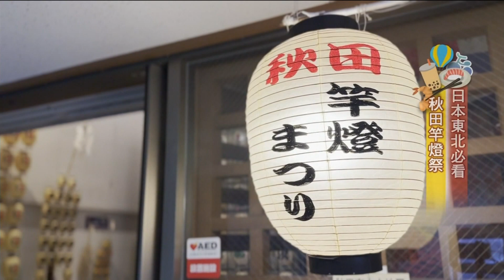《主播凹鬥Outdoor中》竿燈、生剝鬼大驚奇 細品男鹿「鬼怪物語」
秋田位於日本本州北部，西側日本海，得天獨厚的自然環境，擁有許多祭節慶活動，其中代表東北之夏的秋田竿燈祭，是三大祭典之一，而臨海的男鹿半島，不僅是知名溫泉勝地，更有會嚇哭小朋友的「生剝鬼」，其實這都是非常珍貴的文化遺產，主播叢叢帶你體驗日本傳統文化，也要一訪鬼怪色彩濃厚的男鹿半島!

週末最Chill的選擇，下午兩點半到三點，主播凹鬥中、作伙來𨑨迌。